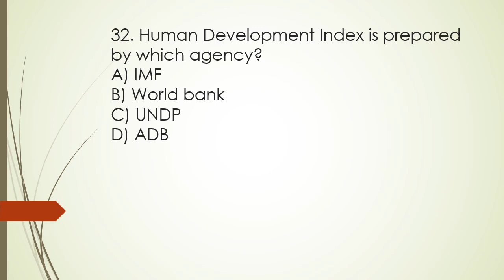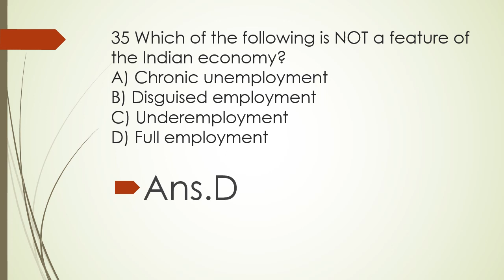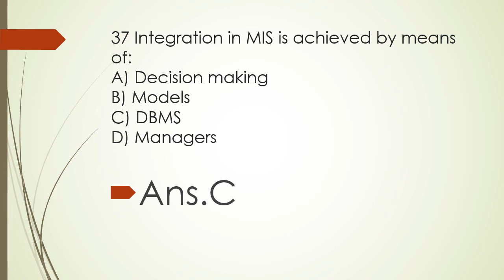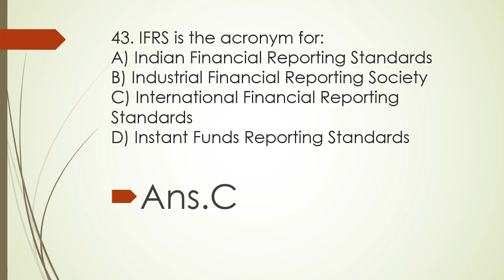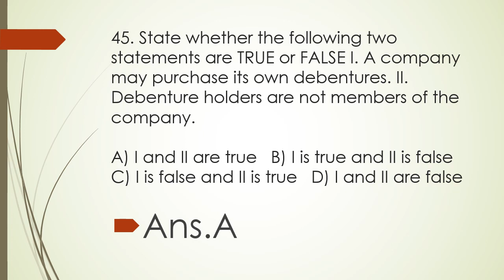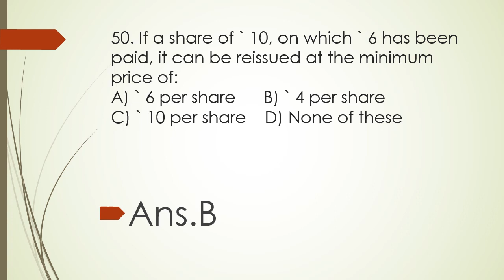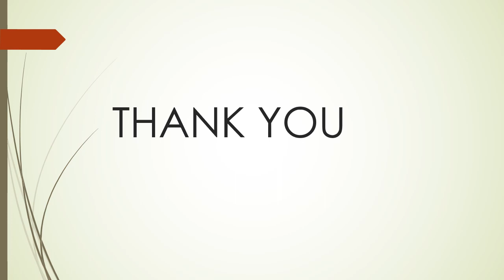KERALA STATE ELEGIBILITY TEST (SET EXAM) Previous Questions | COMMERCE |PART 2